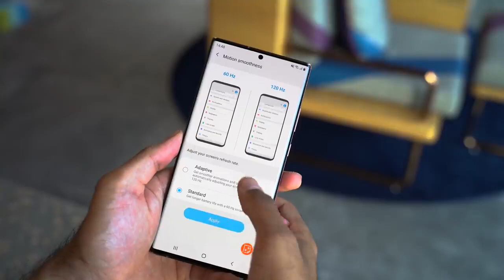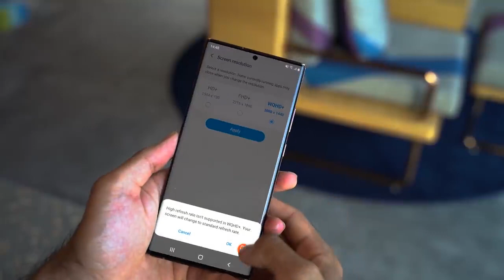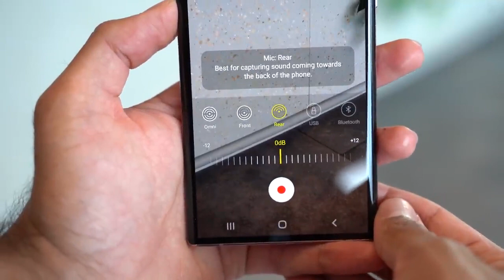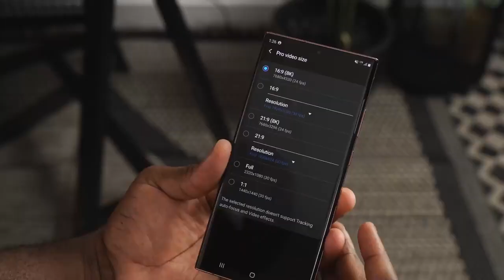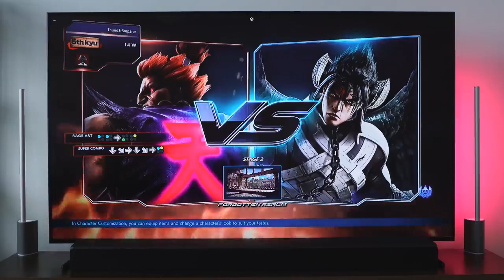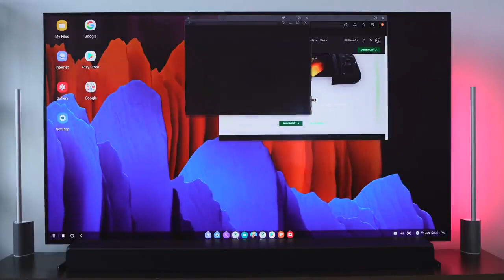Samsung Galaxy Note 20 Ultra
Samsung Electronics Galaxy Note 20 Ultra 5G Factory Unlocked Android Cell Phone | US Version | 128GB of Storage | Mobile Gaming Smartphone | Long-Lasting Battery | Mystic Bronze